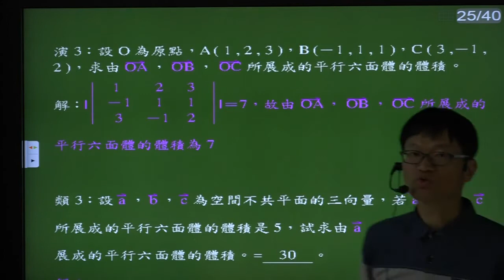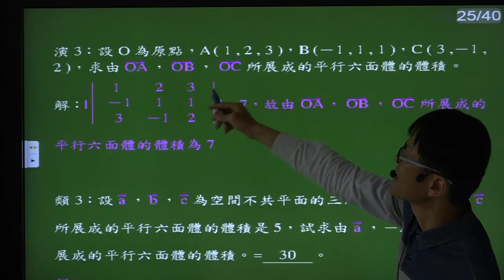B4--1-4--範例3---求空間三向量所形成的平行六面體的體積